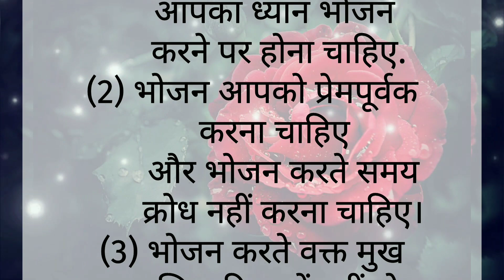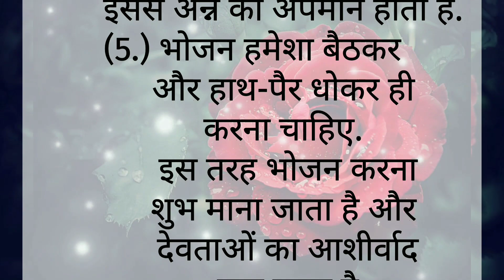भोजन करते समय ध्यान रखे इन खास बत्तों का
इस विडियो का उद्देश्य मानव जीवन में मनोरंजन के साथ साथ एक सभ्य एवं स्वस्थ समाज की अवधारणा से प्रेरित है.
This video content are taken from pexels app and other internet sources.
 english channel.